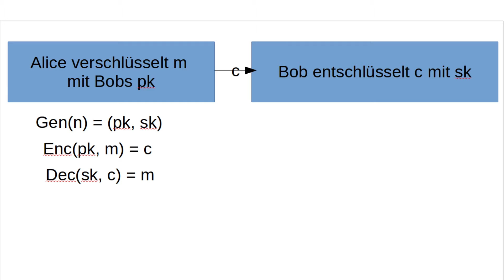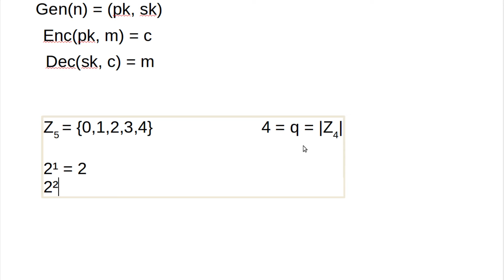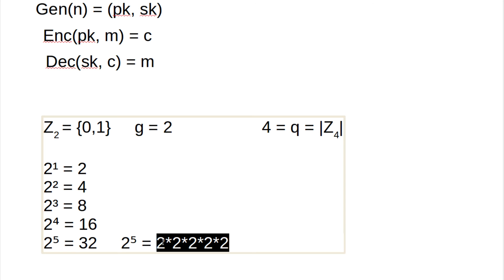Kryptographie #29 - ein bisschen Mathe (zyklische Gruppen)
Leider kann ich euch zyklische Gruppen nicht ersparen.